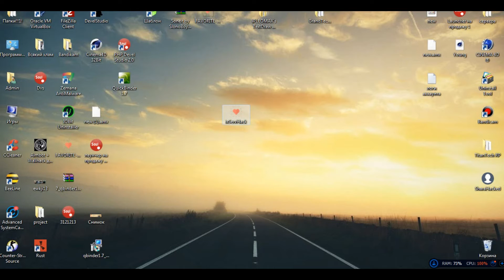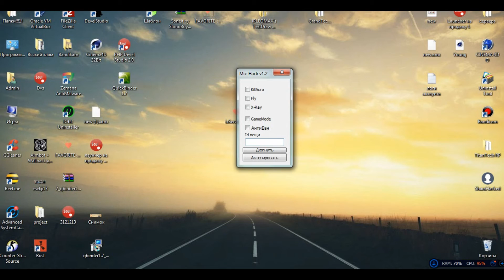Новый дюп на Mix-Servers 2017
ссылка на чит ниже